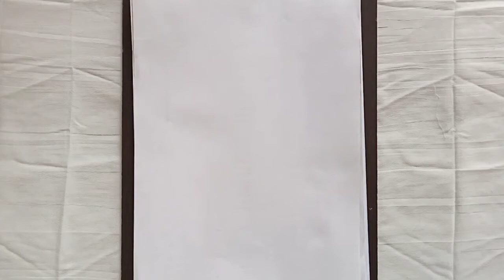How to draw Sonu Sood || With M J Arts & Creations ✨|| Step by step